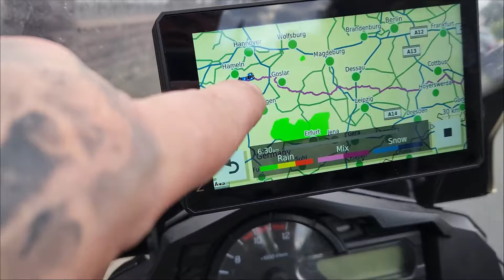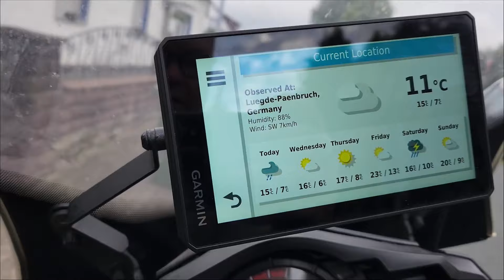The Great Escape - day 4 -short edit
I have decided to  try a shorter edit of my Euro trip done in August 2023, in the hope of getting more views, as the original one was quite long

please let me know if you prefer this short format, thanks